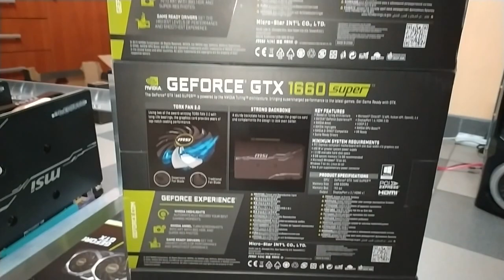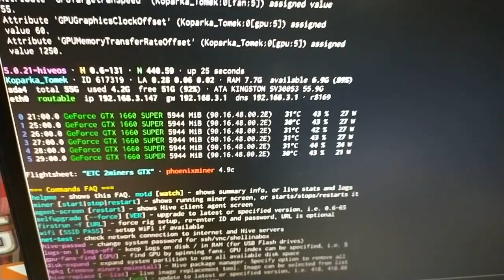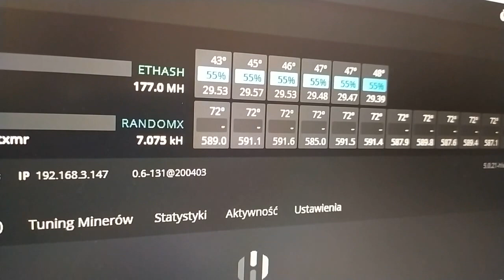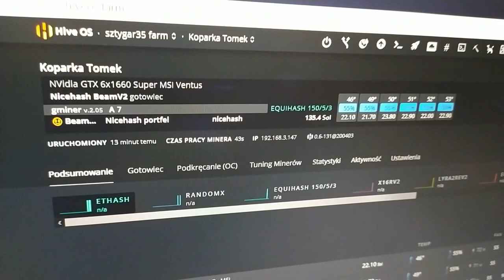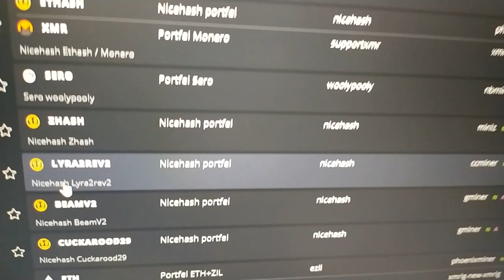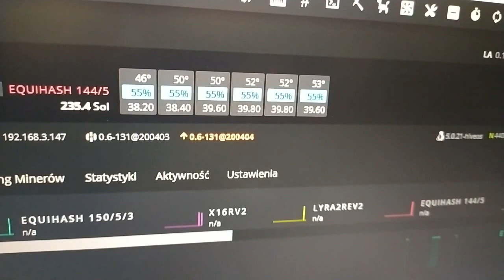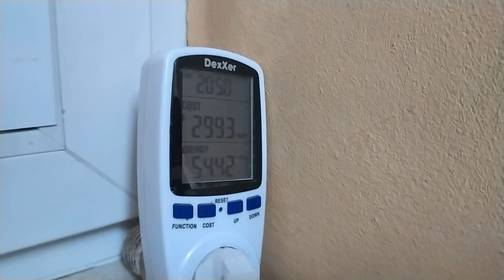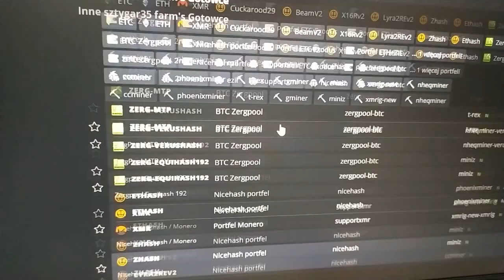Kopać każdy może cz.72 - Składam koparkę Level 16 na 6x1660 Super i Ryzen 5 3600 dla Górnika Tomka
Materiał filmowy poświęcony złożeniu i ustawianiu koparki Level 16
dla Górnika Tomka, na płycie głównej MSI B450 Gaming Plus Max,
karty GPU 6x1660 Super 6GB MSI Ventus, procesor Ryzen 5 3600, chłodzenie procesora Spartan 3 PRO, pamięć RAM HyperX Fury
2x 4GB 3000 MHz oraz na zasilaczu Chieftec Power Smart 1250 Watt
Gold Plus .

Adres walleta ETC do wpłaty dowolnej kwoty darowizn na rozwój kanału :
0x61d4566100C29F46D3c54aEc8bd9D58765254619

Adres walleta ETH do wpłaty dowolnej kwoty darowizn na rozwój kanału :
0xc1DB42C46241e7a342a5534416B46262Dd6AD329

Adres walleta LTC do wpłaty dowolnej kwoty darowizn na rozwój kanału :
LNmPFnapfGR47c39VdybeFCgLfT1u8PCgJ

System operacyjny na bazie Linuxa do koparek mega stabilny Hive Os lub przy rejestracji proszę wpisać kod : baksikhive a dostaniesz ode mnie 10 $ na konto Hive dla swoich koparek :-)